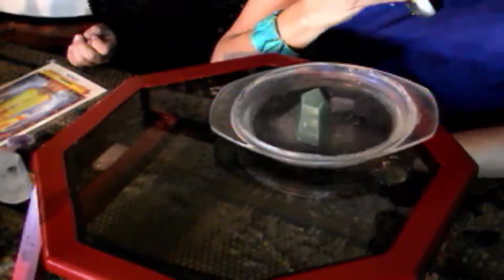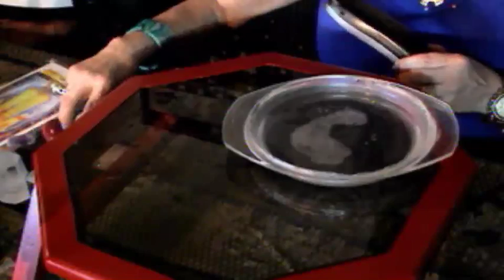El Mundo Mágico de Mishanti - Hidromancia 3/4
El Mundo Mágico de Mishanti - Hidromancia 3/4 26/05/2014 Conduce: Mishanti.